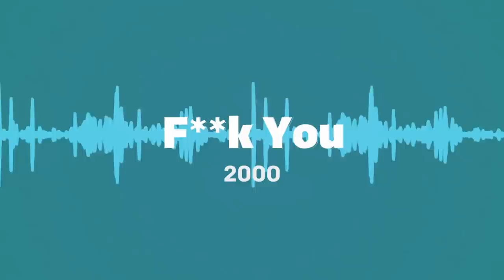The Lox Break Down Their Most Iconic Tracks (Including Biggie Smalls, Kanye West & Diddy) | GQ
The Lox (Sheek Louch, Styles P, and Jadakiss) break down their most iconic tracks, including 'Money, Power, & Respect' (feat. Lil' Kim and DMX), 'We Gonna Make It,' 'Jesus Lord Pt. 2' (Kanye West feat. The Lox), 'It's All About the Benjamins' (Puff Daddy feat. The Notorious B.I.G., Lil' Kim & The Lox), 'Reservoir Dogs' (Jay-Z feat. Sauce Money, Beanie Sigel, and The Lox), 'F*ck You,' their mixtapes and more.

00:00 Intro
00:27 'Money, Power, & Respect' (feat. Lil' Kim and DMX)
02:14 'We Gonna Make It'
04:15 'Jesus Lord Pt. 2' (Kanye West feat. The Lox)
05:29 'It's All About the Benjamins' (Puff Daddy feat. The Notorious B.I.G., Lil' Kim & The Lox)
06:52 'Reservoir Dogs' (Jay-Z feat. Sauce Money, Beanie Sigel, and The Lox)
09:06 Mixtapes
10:15 'F*ck You'
12:03 'Mighty D-Block (2 Guns Up)' (The Lox feat. J-Hood)